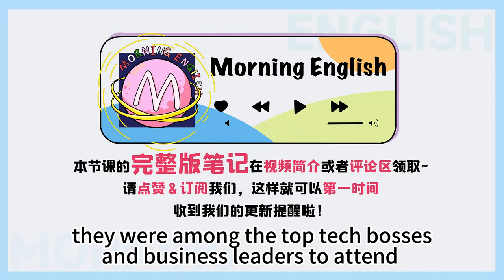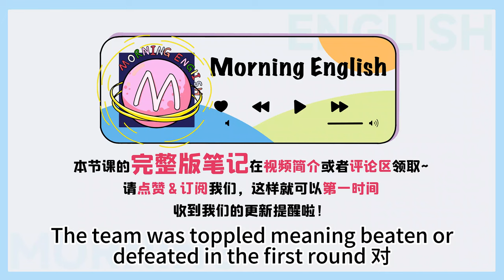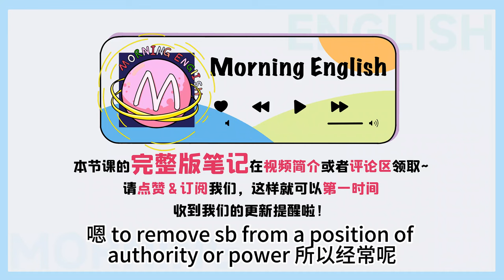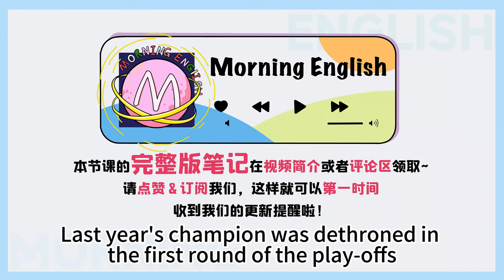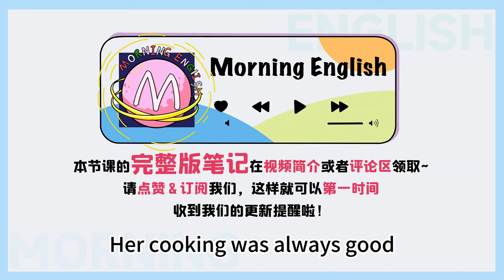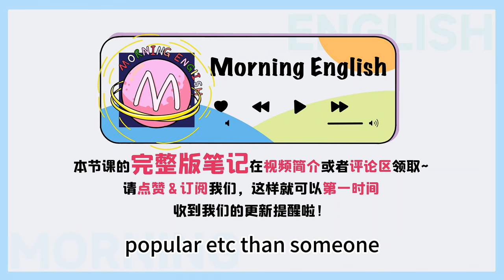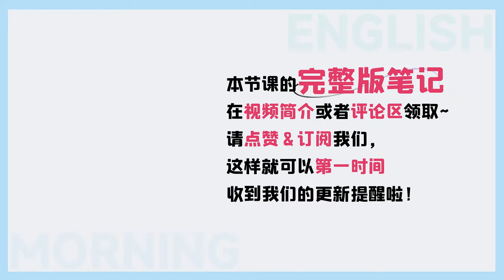「倒下」的英文不要只會說 fall ！